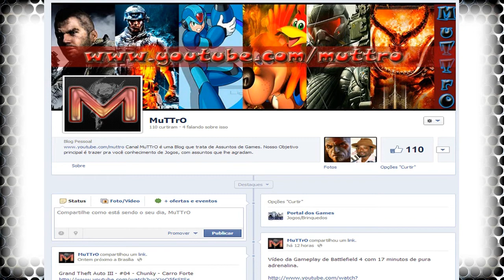Banjo-Kazooie - Parte 11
▬▬▬▬▬▬▬▬▬▬▬ஜ۩۞۩ஜ▬▬▬▬▬▬▬▬▬▬▬▬▬
▓▓▓▒▒▒░░░ LEIA A DESCRIÇÃO DO VÍDEO ░░░▒▒▒▓▓▓
▬▬▬▬▬▬▬▬▬▬▬ஜ۩۞۩ஜ▬▬▬▬▬▬▬▬▬▬▬▬▬

Curtiu o vídeo ? Apoie MuTTrO com seu Gostei!!
Não quer perde o novos vídeos do canal?  Inscreva - se

Meu Skype: youtubemuttro

Gostei + Favorito!